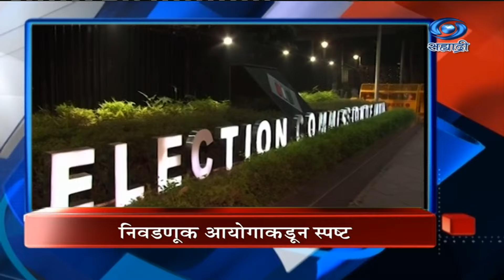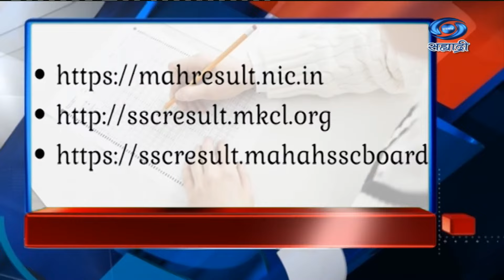Headlines | DD Sahyadri News | सह्याद्री बातम्या | सकाळी १ च्या हेडलाईन्स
8.30am | 11.00am | 1.00pm | 4.30pm | 7.00pm | 9.30pm